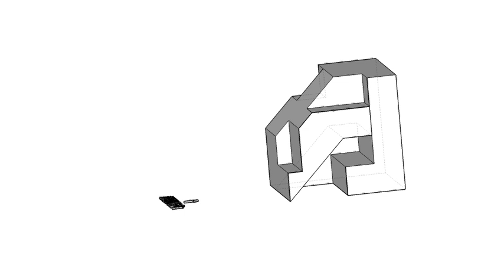111學年第五次聯合模擬考設計群專二圖學解題-等角圖